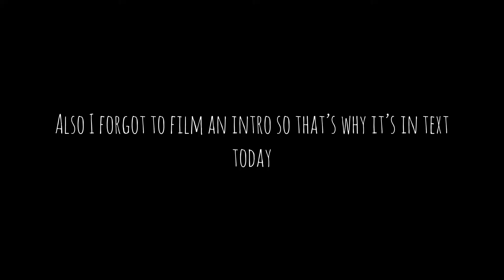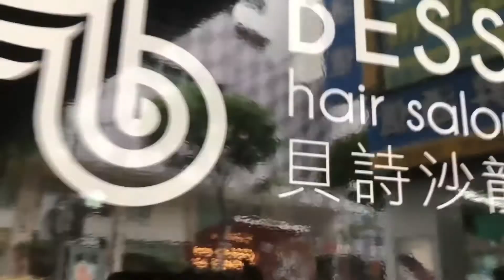GRWM for my GRADUATION Banquet!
Hey guys! Today’s vid is a GRWM for my graduation banquet! This includes buying my dress, shoes and getting ready on that day! Hope u guys enjoy!!

FAQs:
Name: Joanne Lin
Age: 12 yrs old
Filming equipment: IPad Air and iPhone X ( mostly my phone now )
Editing and thumbnails: IMovie, Inshot, Capcut and PicCollage ( mostly Inshot )
Upload time: I upload one short and one normal vid a week at random times
Siblings: One twin named Sophie

Hey everyone! I'm Joanne, I have always loved to vlog and edit videos. On this channel, you will find slime DIYs, Brawl Stars content and many lifestyle vlogs!